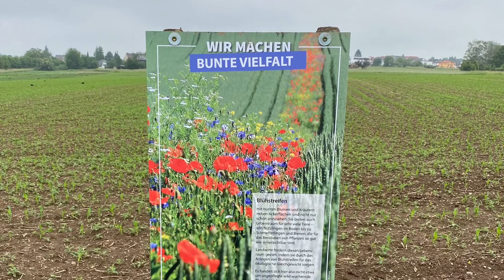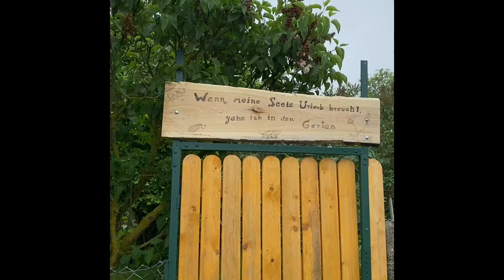Niederberg, Koblenz hoy ❤️